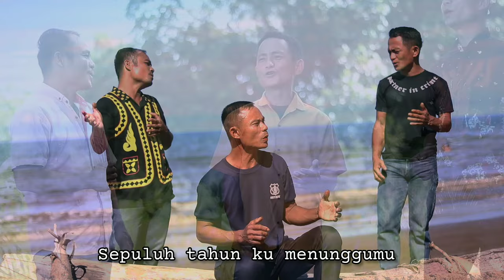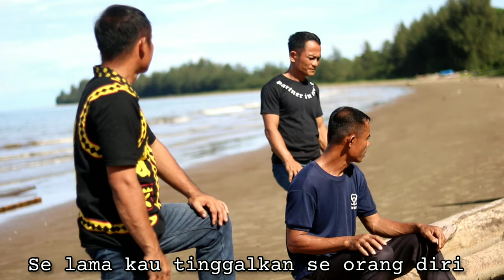Lagu pop terbaru 2024 // SEPULUH TAHUN || Voc.BATE'E TRIO [[ Cipta.Yustinus ]] Music. Agus Laoli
VOc.                         :    Bate'e trio
Cipta.                       :    Yustinus Bate'e
music.                      :    Agus Laoli
editor.                       :   TSH OFFICIAL
DI Produksi oleh.    :   TSH OFFICIAL
Tempat vidio klip.   :   Pantai hetalu

SELAMAT MENONTON!!
SEMOGA TERHIBUR

DILARANG KERAS COPY PASTE TANPA SEPENGETAHUAN TSH OFFICIAL !!!